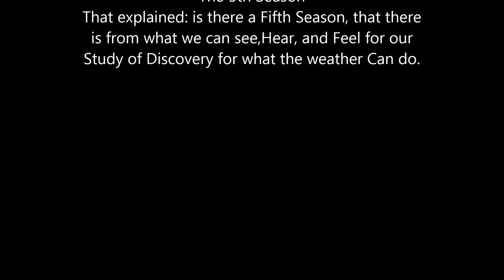The 5th Season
This video Shows Photos of the Weather of the Seasons, Winter Spring Summer Fall, for the 5th Season, is is for what we Discover.